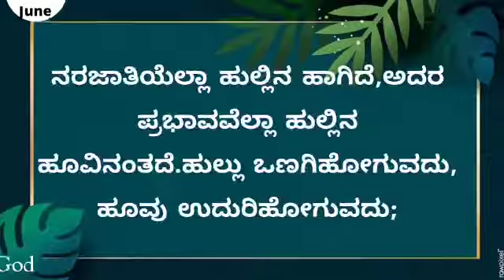ಇಂದಿನ ಸತ್ಯವೇದ ವಾಕ್ಯ. [24/06/2022] Verse of the Day